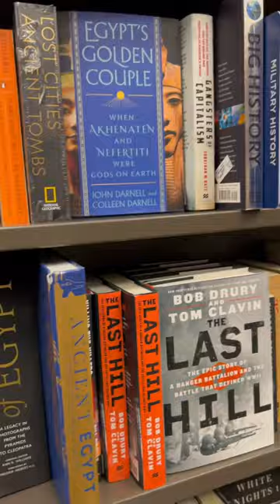The Decline of a Civilization